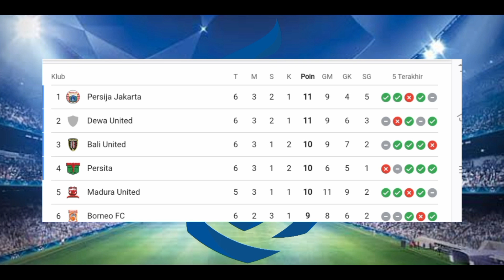PSS SLEMAN VS PERSIJA JAKARTA || hasil pertandingan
hasil pertandingan BRI Liga 1 pekan ke-6 Jumat 4 Agustus 2023 antara PSS Sleman vs Persija dengan skor akhir 1-3